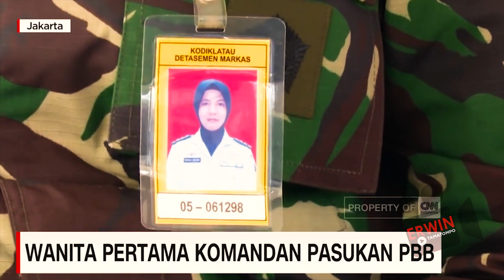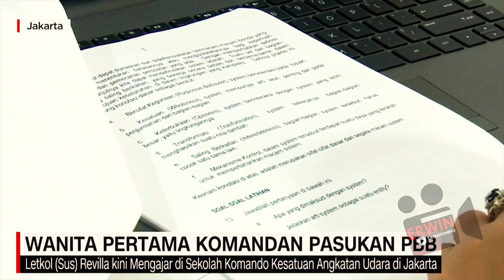PEREMPUAN PARIAMAN JADI WANITA PERTAMA DIDUNIA JABAT KOMANDAN PASUKAN PBB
Letnan Kolonel Revilla Oulina Piliang merupakan prajutit TNI wanita pertama yang ditugaskan sebagai Komandan Pasukan PBB.

Wanita yang akrab disapa Letkol Villa itu mengemban tugas sebagai pasukan perdamaian, Chief U9 Cimic Unamid di Sudan.

Bagaimanakah Kisahnya?
Ikutilah Tayangan ini sampai selesai.